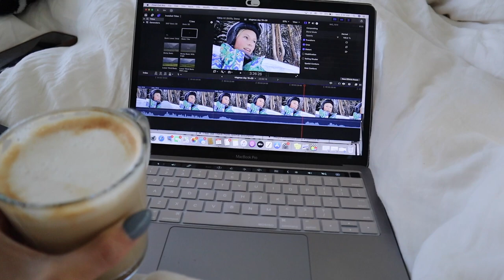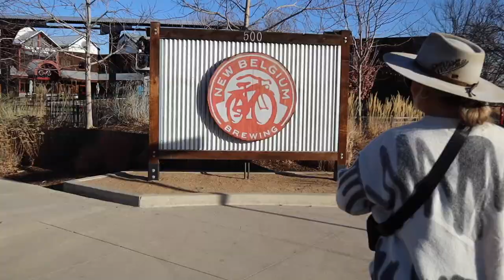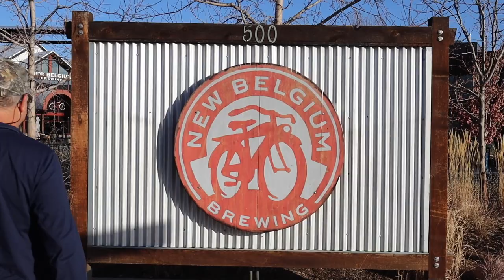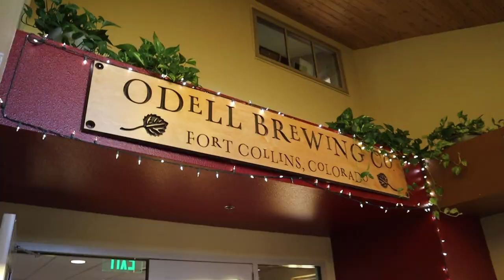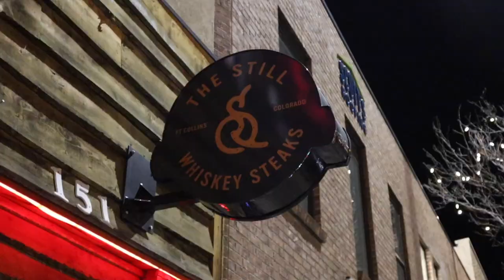VLOGMAS DAY 22: Revolve Haul + My dad visits Colorado + Brewery hopping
To get a 1 year supply of Vitamin D + 5 individual travel packs FREE with your first purchase, go
xx Rach